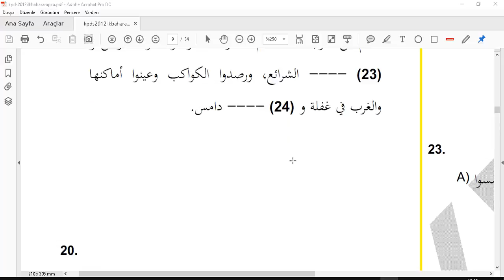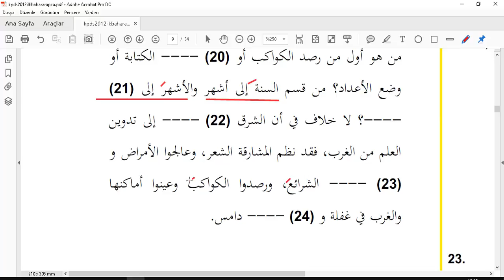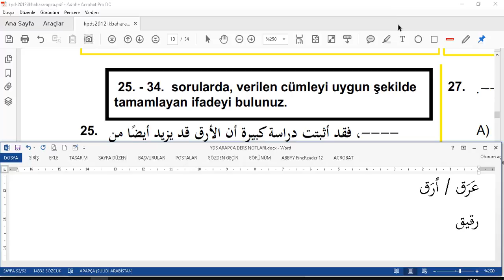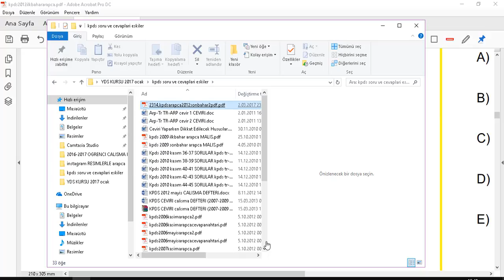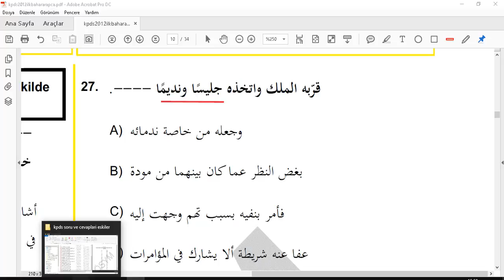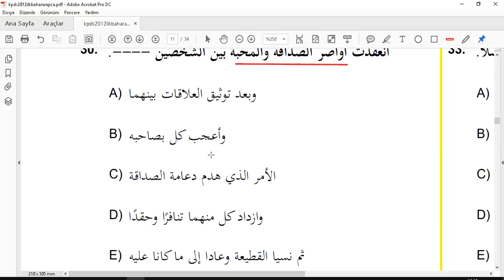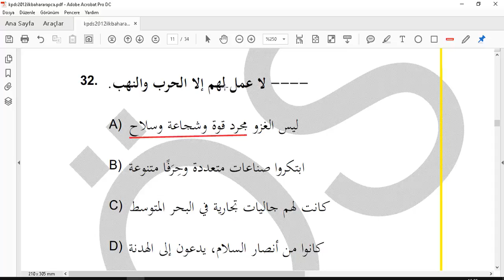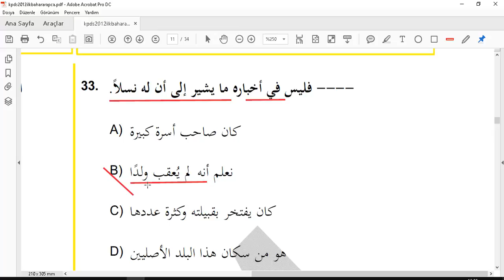ARAPCA YDS sorulari cozumu 15